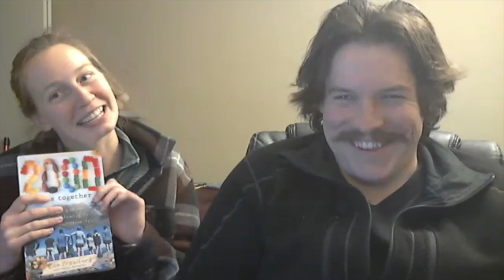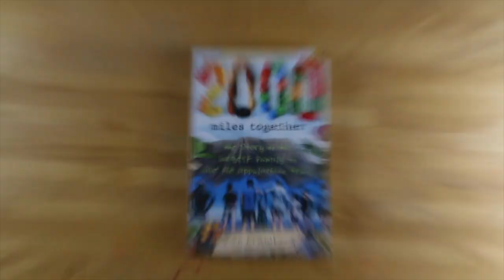EPIC REUNION WITH THE DEGENERATES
We catch up with Culligan and Not Dead from the Degenerates, and talk about first impressions and our favorite stories from the trail.

OUR BOOK on AMAZON

Date Filmed January 25, 2021